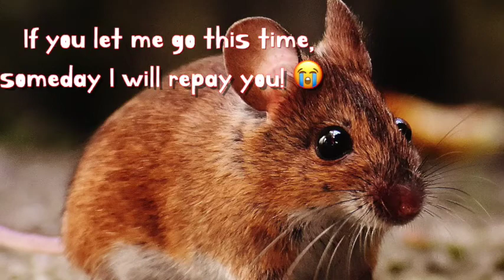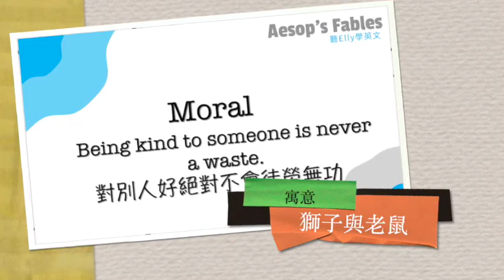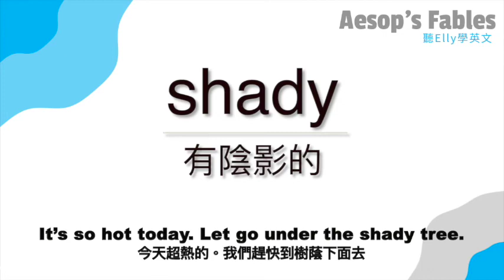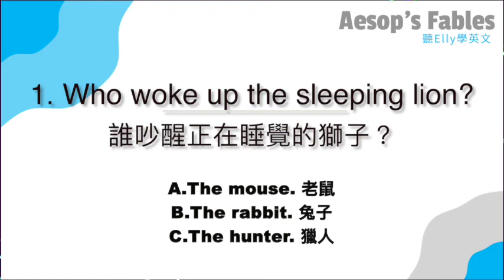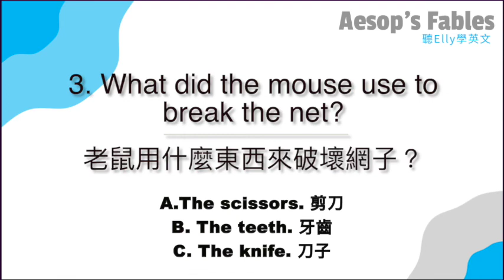【伊索寓言】雙語故事『獅子與老鼠』[聽Elly說伊索寓言][伊索寓言][英文故事][雙語故事][Aesop's Fables][the lion and the mouse] [如何講英文故事]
Aesop’s fable《伊索寓言》的故事裡有《龜兔賽跑》、《狐狸與葡萄》、《農夫與蛇》、《狼來了》、《北風與太陽》等都是全世界家喻戶曉的故事。
好心有好報～就是來自這個故事“獅子與老鼠”～你有聽過英文版嗎？
『本週英語練習』
Being kind is never a waste.

問題答案
1.A. 2.A 3.B
🎈Podcast_聽Elly學英文
『聽Elly學英文』頻道的永續發展需要您的支持和鼓勵！不管是一個讚，或是一個留言，都是對Elly最大的動力喔！